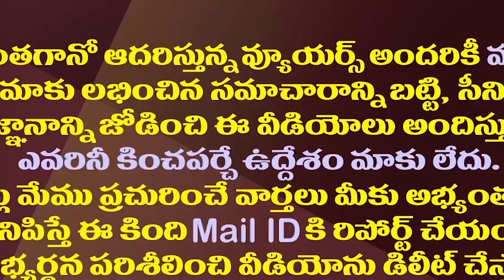జగన్ కే మస్కా కొట్టాలని చూస్తారా..చివరకు జరిగింది ఇదీ| CM Jagan Gives Serious Warning To These MLAs